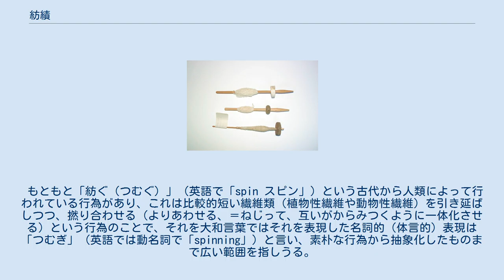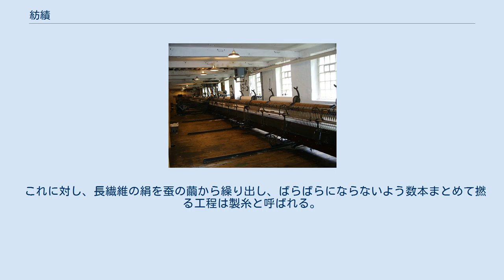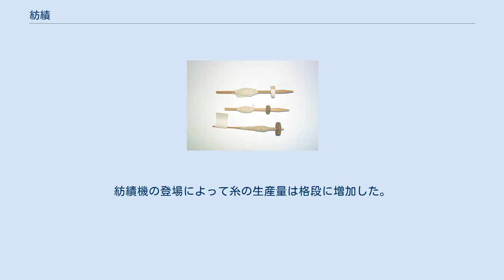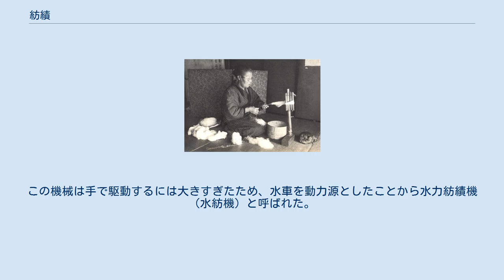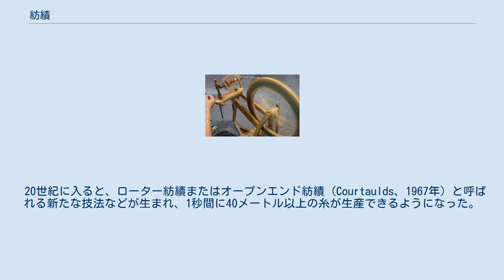紡績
ラマッラーの羊毛を紡ぐ男。
1919年の写真を着色したもの 紡錘（「つむ」「ぼうすい」、英: spindle スピンドル）と呼ばれる、「つむぎ」を行うための素朴な道具。
繊維の集まりの一部を引っ張りこのスピンドルに結び付け、このスピンドルをぶら下げたまま、掌などでスピンドルの側面などをなでるようにしてクルクルとスピン（回転）させる。
するとスピンドルの重さをささえている繊維群に「撚り（より）」がかかり、まとまりつつ糸になってゆくので、適度なところでスピンドルに巻きつけ（ここまでで作業の1サイクル）、その後は、再び繊維のかたまりから繊維を引っ張るところ以降を繰り返す。
 メディアを再生する 梳毛、紡ぎ、編み物という一連の作業をしている動画。
「糸車」と呼ばれる道具も登場する。
（Roscheider Hof, Open Air Museum） 糸車での作業を手前側から見た写真。
左手あたりに（紡ぎ前の）モワモワと広がった繊維があり、右手の先で回転（スピン）している部品によって「撚り（より）」（≒ひねり）がかけられて、細くなりつつ一本にまとまって「糸」になり、穴に引き込まれてゆき、穴の先でボビンに巻き取られる。
 紡績（ぼうせき、英: spinning）とは、（比較的短い）繊維を糸の状態にすること。
たとえば綿花、羊毛、麻、蚕糸の「屑」、化学繊維のステープルなど、比較的短い繊維から糸を作ること。
大和言葉では「つむぎ」とも。
 本記事では、「紡ぐ」という素朴な行為から、それが産業化した「紡績」まで広く解説する。
 もともと「紡ぐ（つむぐ）」（英語で「spin スピン」）という古代から人類によって行われている行為があり、これは比較的短い繊維類（植物性繊維や動物性繊維）を引き延ばしつつ、撚り合わせる（よりあわせる、＝ねじって、互いがからみつくように一体化させる）という行為のことで、それを大和言葉ではそれを表現した名詞的（体言的）表現は「つむぎ」（英語では動名詞で「spinning」）と言い、素朴な行為から抽象化したものまで広い範囲を指しうる。
専門用語らしい表現や学術表現としては、漢字の組合わせの「紡績」が使われる。
漢字の「紡」（紡ぐ/つむ・ぐ）は寄り合わせることを意味し、「績」（績む/う・む）は引き伸ばすことを意味する漢字で、（「紡績」は「紡ぎ」の中でも、産業的なもの指すために用いられたり、学術用語として用いられ）主に綿や羊毛、麻などの短繊維（最長でも1.5m程度のもの）の繊維を非常に長い糸にする工程をいう。
 紡績によって作られた綿糸などは「紡績糸（スパンヤーン、ステープルヤーン）」と呼ばれる。
綿とポリエステルのように、複数の種類の短繊維を混ぜ合わせて紡績することを混紡という。
 これに対し、長繊維の絹を蚕の繭から繰り出し、ばらばらにならないよう数本まとめて撚る工程は製糸と呼ばれる。
同様の長繊維でもナイロンなど高分子材料から新たに繊維をつくることは紡糸という。
こうしてできた糸はフィラメントヤーンと呼ばれる。
 スパンヤーンとフィラメントヤーンのどちらが織物に向いているかは、見た目と肌触りによる。
肌触りでは、紡績で作ったスパンヤーンは短繊維を撚り合わせているので繊維の端（毛羽）があちこちにあるため、肌への接触部分は点状になりやわらかい。
一方、絹糸など繊維側面全体が肌に当たるフィラメントヤーンは、見た目はよいが肌触りは冷たくて硬いことになる。
ただし撚りが多いスパンヤーンは、硬くなり光沢もなくなっているため、手触りも痛く見た目も劣ることになる。
これらをどう織るかで、さらに見た目や肌触りは変化する。
 日本での手紡ぎの様子（1914年） 紡績の起源は不明だが、考古学によれば約2万年前の旧石器時代のものとされる糸の切れ端と思われるものが見つかっている。
紡績の最も原始的な形態は、動物の毛のふさや植物の繊維を手で自分の体に巻きつけ、紡績糸が十分な長さになるまで原料を追加していくというものだった。
その後、石に糸の先を結んで、それを回して十分「撚り（より）」（＝ねじり）をかけ、それからその石に縒糸を巻きつけるという作業を繰り返すようになった。
 次に登場した手法は、（石のかわりに）8インチから12インチ程度の真っ直ぐな棒（紡錘「つむ」「スピンドル」と呼ばれるもの）を使うもので、その棒をスピンさせることで繊維に撚り（ひねり）を加えて、縒った糸を巻き取るのにも使われた。
当初、棒の先に割れ目があって、そこに糸の先端を固定していた。
その後、骨製のフックが紡錘の先端に...